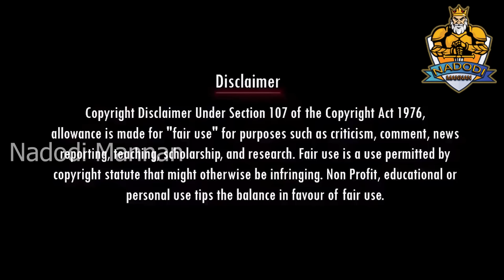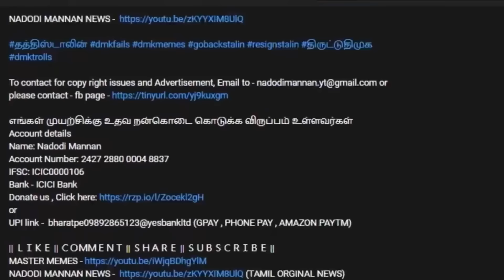மானம் கெட்ட மதுஒழிப்பு மாநாடு😅|THIRUMAVALAVAN|DMK TROLL|DMK FAILS|SAVUKKU SHANKAR INTERVIEW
Account details
Name: Nadodi Mannan
Account Number: 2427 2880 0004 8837
IFSC: ICIC0000106

today trending,rangaraj pandey,maridhas,thamarai tv,saattai,chanakyaa,aadhan tamil,kolahalas tv,pesu tamizha pesu,ilaya bharatham,annamalai,chanakya tv,latest news,seeman troll,tamil news,

ntk tech team - நாம் தமிழர் தகவல் குழு,
tnnews24 digital,
thaaithamizh,
tamil culture,
pattali thozhan,
covai express,